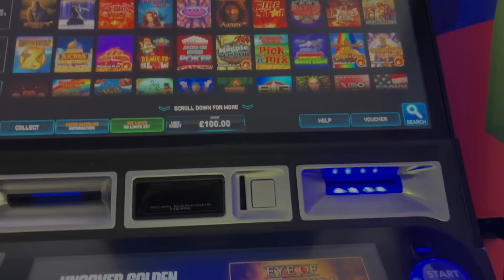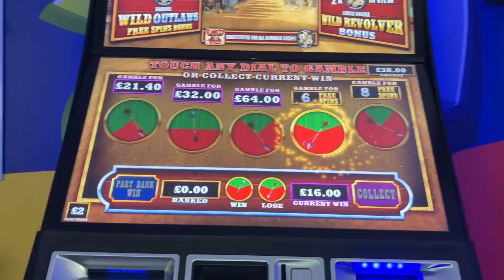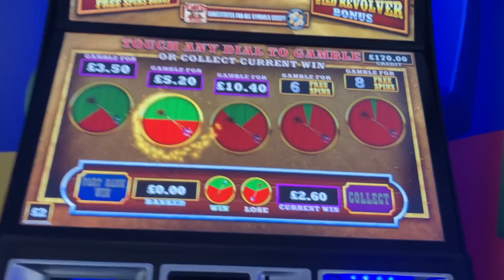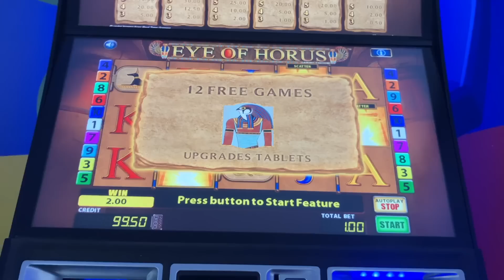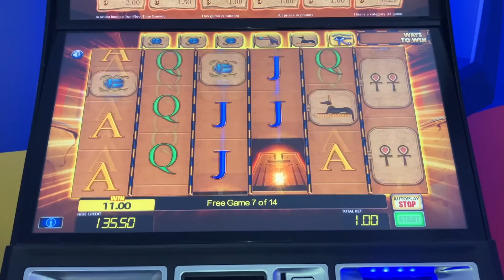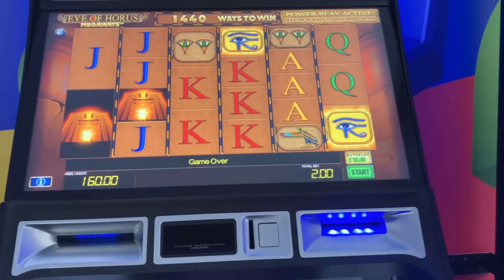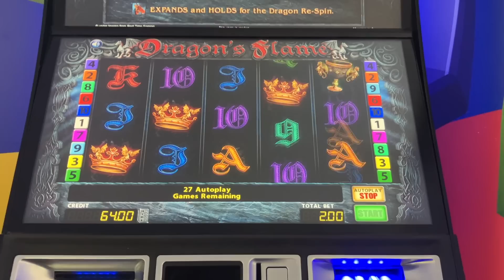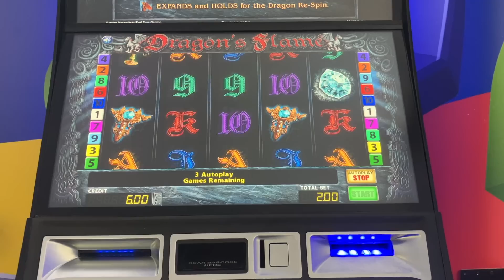Thai Flower, Wild Outlaws & Eye of Horus Megaways. BOOKIES SLOTS UK. FOBT.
This could be my last time on those games!

THESE ARE HIGHLIGHTS VIDEOS ONLY AND MOST OF THE TIME I LOSE MONEY SO PLEASE DO NOT TRY AND REPLICATE THIS.

I GO TO RANDOM BETTING SHOPS AROUND THE UK FOR FUN.

I ONLY GAMBLE FOR FUN WITH MY MONEY AND MONEY I CAN AFFORD TO LOSE.

MAKE SURE TO FOLLOW THE LAWS AND REGULATIONS SET BY THE COUNTRY YOU ARE IN.

IF YOU HAVE A PROBLEM WITH GAMBLING PLEASE SEEK FOR HELP

THESE VIDEOS ARE SUITABLE FOR 18+ ONLY